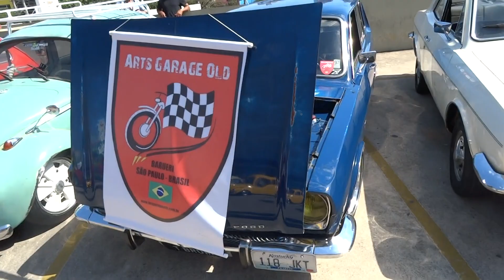67)Ford Belina Corcel I Azul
Exposição de Carros antigos
Exposição realizada em 14/08/2016 no Super Shopping Osasco SP